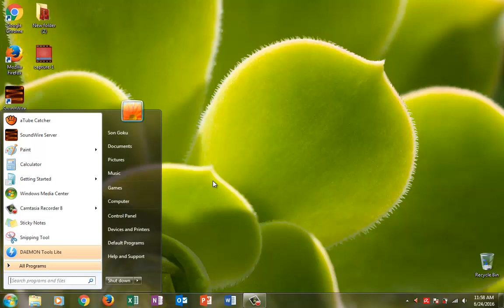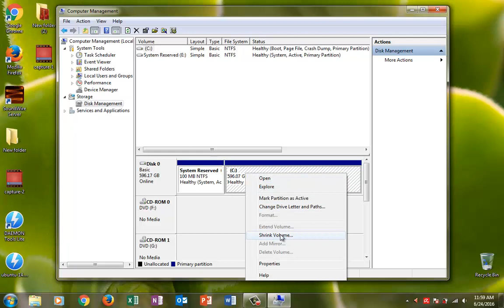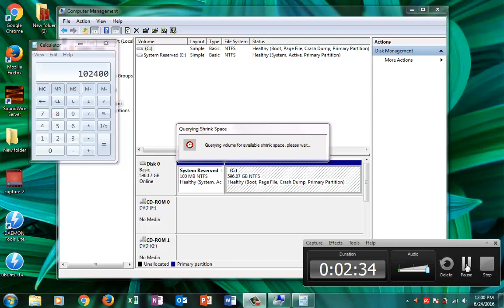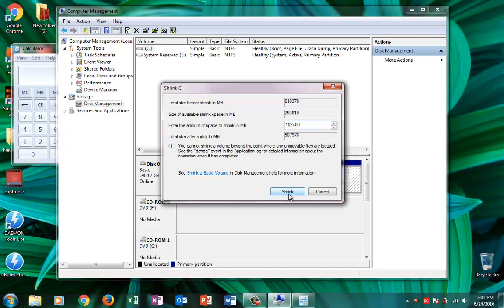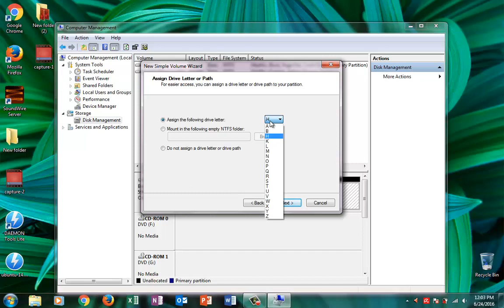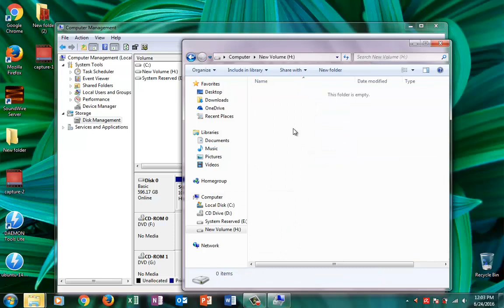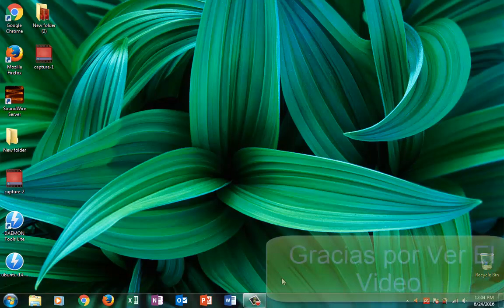Como Hacer Una Particion a Nuestro Disco Duro despues que Windows 7 esta Instalado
aqui les mostrare como hacer una particion a  nuestro disco duro luego de tener windoews 7 ya instaldo

eso tambien podremos hacerlo en windows 8 y el winndows 10

siempre recuerden tener espacio libre para que no pierdan la informacion siempre hagan los calculos

1024 por la cantidad de espacio que quieran  en mi caso fue  1024 por 100

y asi saque 100gb de mi disco duro

link para contribucion del idioma del video para traducir lo que dice